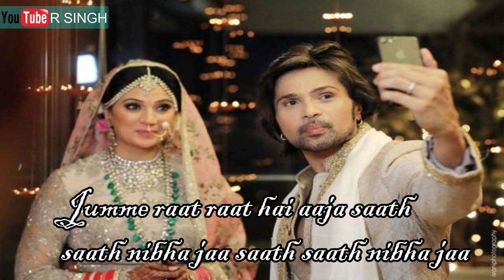Aye meri meri zohrajabeen | himesh | R SINGH | Dell Wireless Keyboard Mouse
Dell KM117 Wireless Keyboard Mouse
Price:    1,297.00

• attractive design : Give your workspace a modern appearance with a stylish wireless keyboard and mouse. A slim profile with silver accents perfectly complements your PC or tablet, while the wireless design creates a clean look. Extended battery : life Confidently work for long periods with a highly efficient keyboard and mouse featuring long battery life

• Great for Windows : The KM117 is compatible with WindowsÂ 7/8/8.1/10. Easily navigate Windows 8/10 tiles with a mouse wheel that can scroll up, down, left or right. Use the mouse's side buttons to access the Windows 8 Charms bar for navigational controls or to switch between applications (Windows 8 Only)

• Comfort and precision : The full-size keyboard with responsive chiclet keys makes typing comfortable, while multimedia shortcut keys provide quick access to audio and video functions. Point and click with precision using the fast-tracking, full-size laser mouse. Go wireless : Keep your workspace tidy and cable-free with a wireless combo. The compact USB nano receiver allows unobstructed access to your remaining USB ports for easy connection to other devices

• Features : Scrolling wheel Device Type : Keyboard and mouse set - wireless Buttons Qty : 6 Interface : 2.4 GHz Wireless Receiver : USB wireless receiver
• One Year National Warranty By Dell

Brand Dell
Colour black
Batteries: 3 AA batteries required.
Item model number KM117
Hardware Platform Windows

keep loving
keep supporting